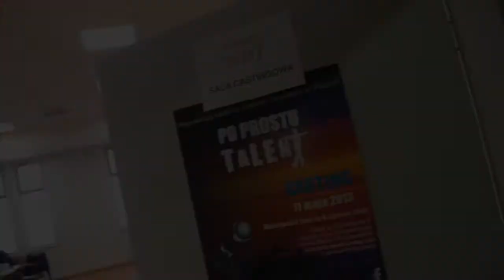Po Prostu Talent - Casting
Relacja z PreCastingu do Programu PO PROSTU TALENT - największego szkolnego konkursu w Polsce!:)

11 maja 2013r. - MatchPoint